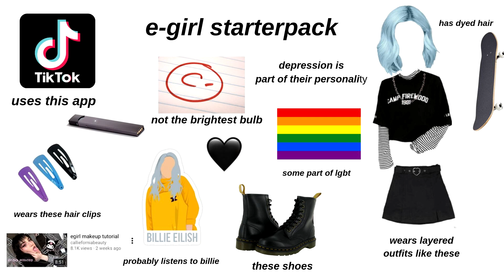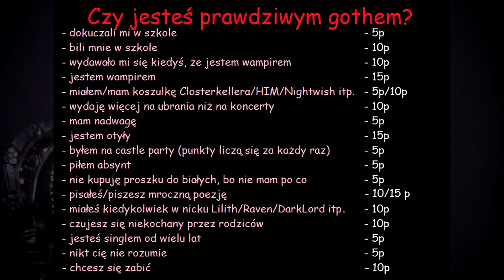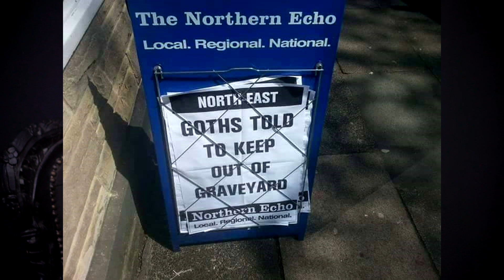Gotka reaguje... na memy o gotach (part 1)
Dzisiaj pierwsza część mojej reakcji na memy o gothach. Pamiętajcie, że film jest w zamyśle humorystyczny i parodystyczny, więc nie odbierajcie tego zbyt serio ;)

Zapraszam do obejrzenia innych filmów na moim kanale i pozostania ze mną na dłużej!

Jak zawsze, absolutnie # nonsponcored
Wszystkie wyrażone w filmie opinie są moje subiektywne i można się z nimi nie zgadzać :)